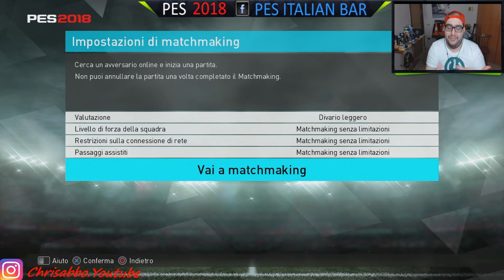RTD1 - NIENTE REGALO DI COMPEANNO DA PES!! | PES 2018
GRUPPO FACEBOOK PES ITALIAN BAR, VIENI AD ISCRIVERTI!!